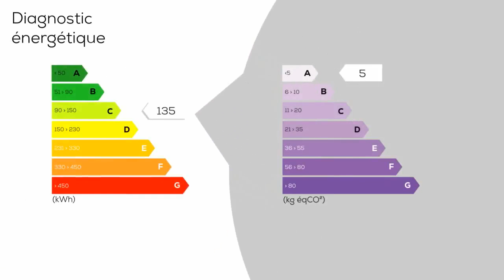A vendre - Appartement - NIMES (30000) - 3 pièces - 59m²